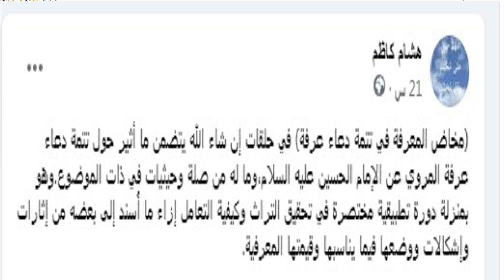مخاض المعرفة في تتمة دعاء عرفة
سيكون النشر إن شاء الله على هذه القنوات:
فكر أهل البيت
مركز الكلمة الطيبة فيه بوت لإرسال الرسائل المتعلقة بذات الموضوع وغيره.